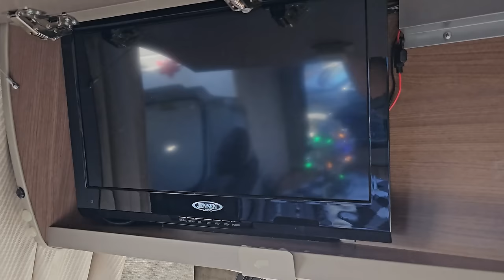A Day in My Class B+ Motorhome Crash Pad (Flight Attendant Vlog)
Here is a video of A Day in My Class B+ Motorhome Crash Pad. Come along as I take you inside this 2015 Itasca Viva 23L (aka Winnebago Trend) motorhome, the ultimate flight attendant crash pad to call home between my flights as a Commuting flight attendant.

🌍✈️ Join me on this adventure where daily routines meet excitement, offering an exclusive peek into my RV lifestyle – a cozy haven that goes wherever my wings take me. Ever wondered what it's like to live in an RV crash pad? Get ready to join me on a wild adventure!

From exploring vibrant cities to diving into thrilling activities, this video is a rollercoaster of experiences. Witness me embracing the wanderlust spirit, effortlessly balancing work and play on the road. 🚐💨

Chapters:
00:00 - Waking Up
01:18 - Starting the Day
02:40 - Plans for the rest of the Day
02:54 - Fixing Breakfast and Organizing
03:48 - Chat time
04:33 - Bed Fixing Challenge
05:30 - Cozy Christmas in the RV
06:35 - Flying Schedule
07:39 - Discussing my RV (2015 Itasca Viva 23L)
12:40 - Dinner Out and the rest of the Night in the RV
14:11 - Flying to San Francisco

Join me on a cozy morning inside my RV as I prepare breakfast and organize my space. Despite the mess, I'm loving the comfort and warmth in here!

I'll be your guide through the highs and lows of the flight attendant life, where every day unfolds a new destination, a fresh adventure, and a unique chapter in my incredible journey. 🌟✨ Get ready for a behind-the-scenes look at the hustle and bustle, combined with the joy of having my home on wheels. So, buckle up and join me on this one-of-a-kind journey that blends the thrill of travel with the comfort of home on the go. Hit play now and let's soar through the skies and streets together! 🎥🔥